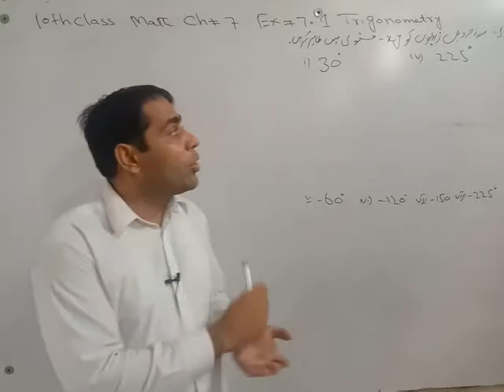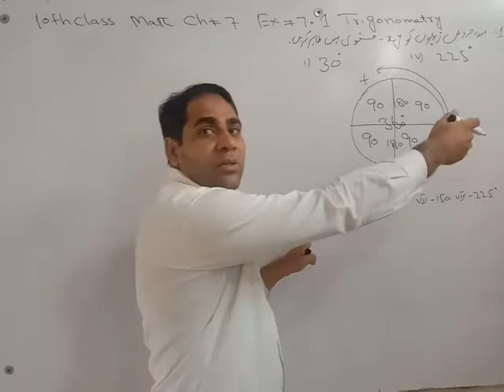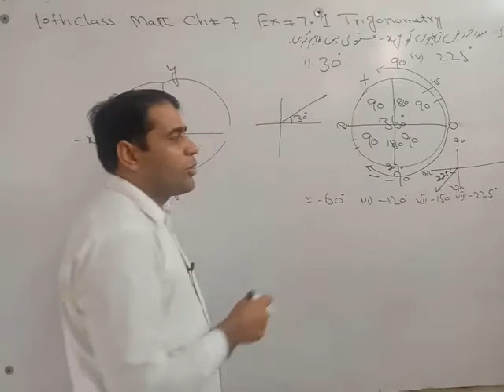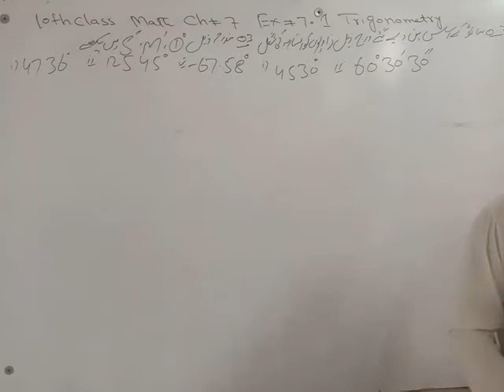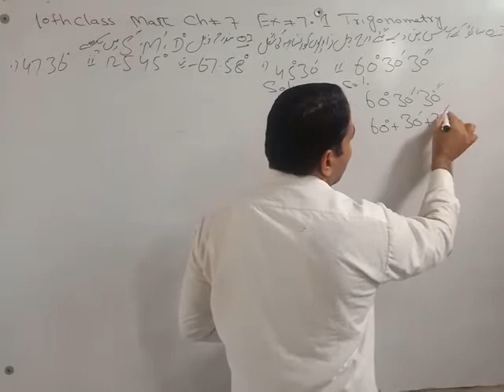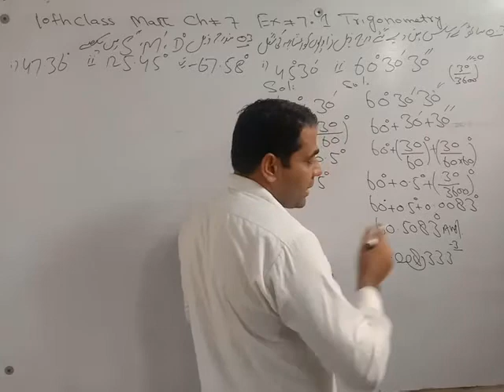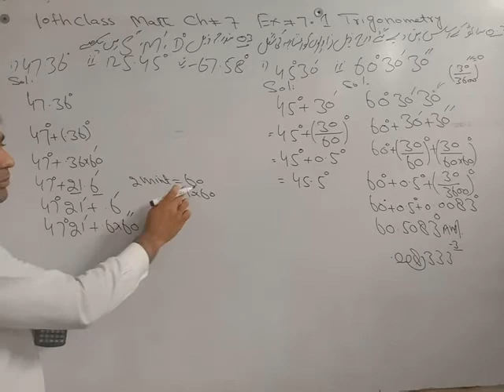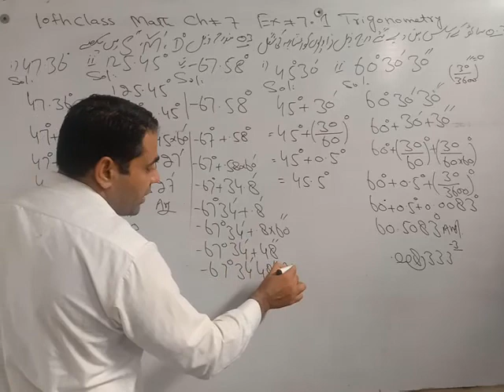10th Class math, Chapter No 7, Exercise No 7.1 Question no 1,2,3 solved by Abbas Raza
10th Class math, Chapter No 7, Exercise No 7.1 Question no 1,2,3 solved by Abbas Raza
class 10th math exercise 7.1 question number 1,2,3 In this online lecture,I'll explain Matric part 2 Mathematics Chapter 6 Basic Trigonometry.The topic being discussed is Topic Exercise 7.1.

Punjab text book board/Sindh text book board/KPK text book board 10th Class book 2 lecture is conducted in Urdu/hindi/English. This lecture for 10th class Mathematics Chapter 6 is created for all students who want to prepare this topic in detail.Abbas RAZA Foundation